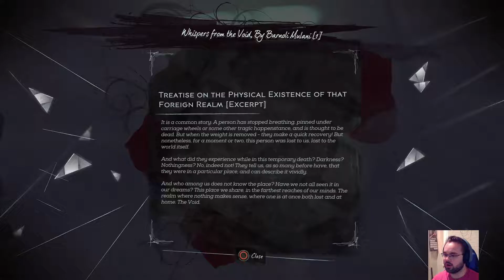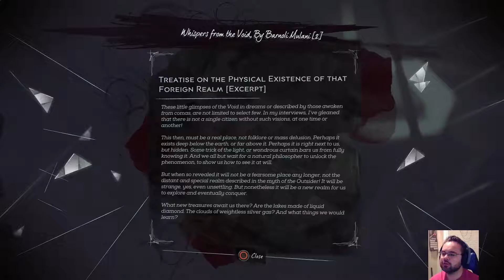Dishonored 2: EP 02 GET THAT RING BACK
alrighty then. round two.